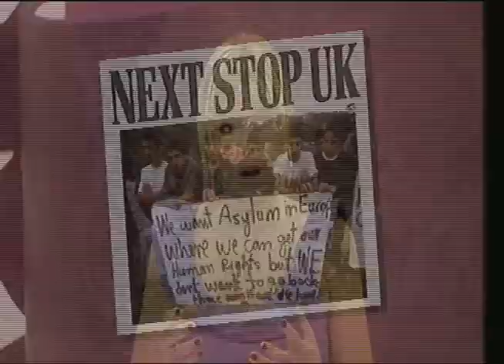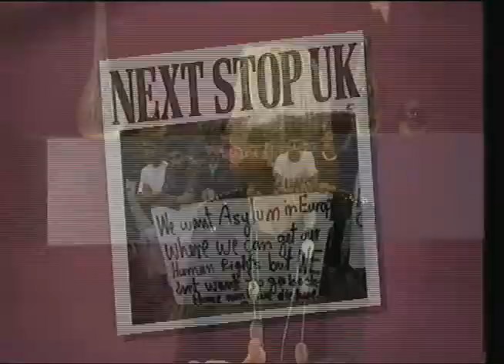Loose Women: Assylum Seekers (22.09.09)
Loose ladies Kate Thornton, Lesley Garrett, Carol McGiffin & Sherrie Hewson